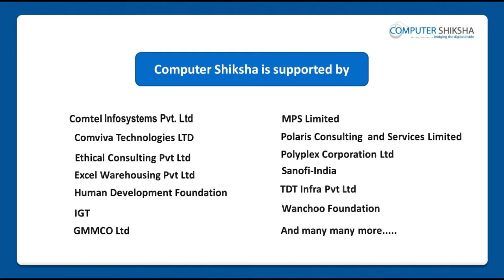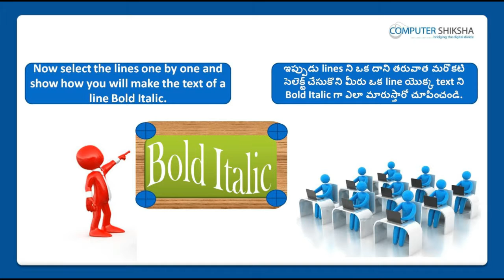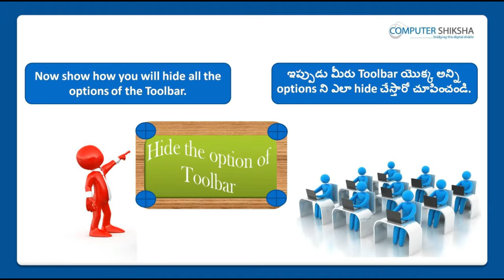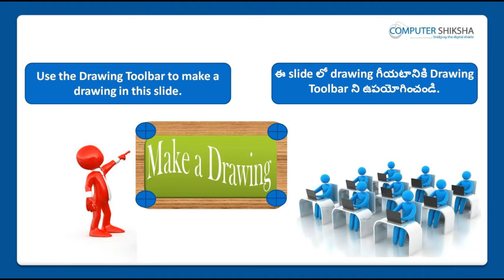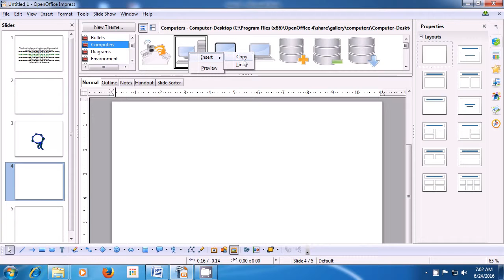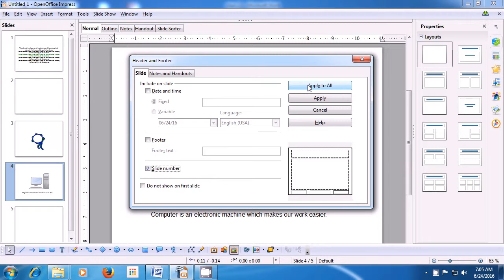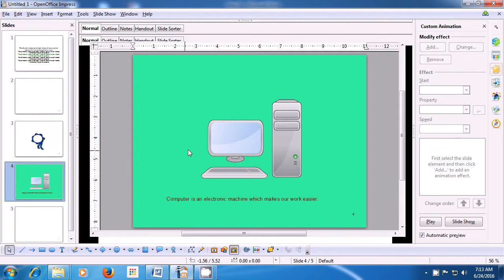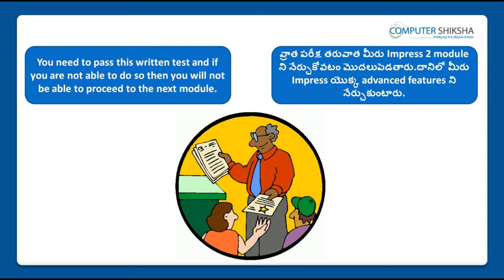Class 12 Open Office Impress 1 - Learn computers - Computer Education Online & Free (In Telugu)